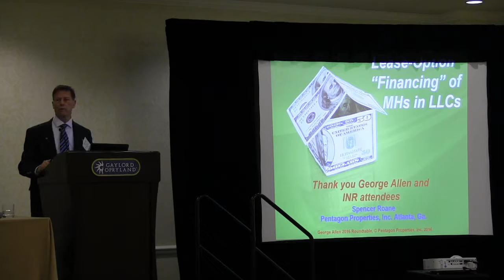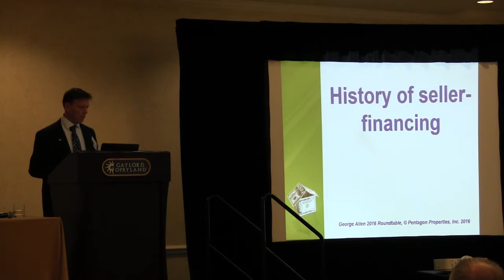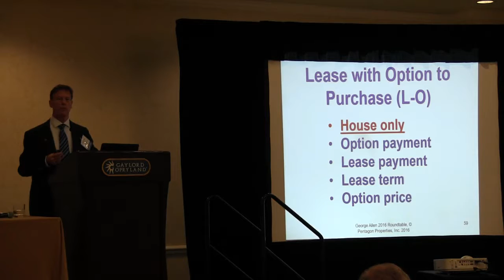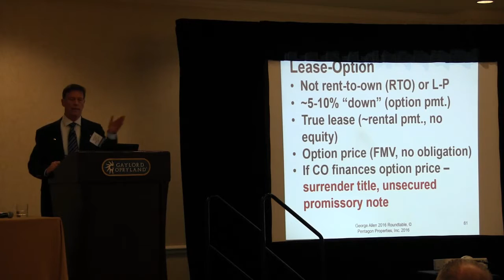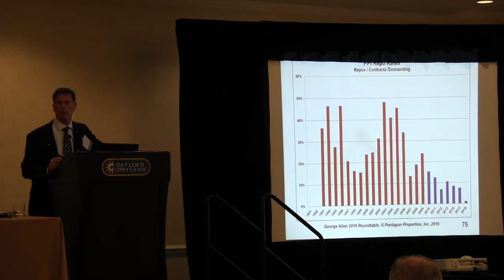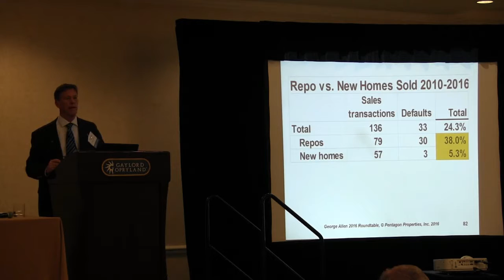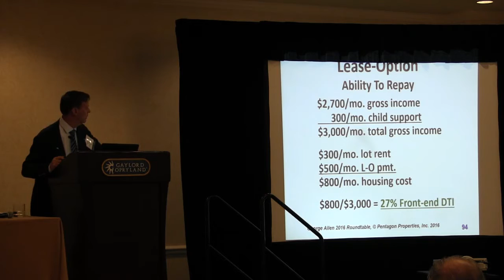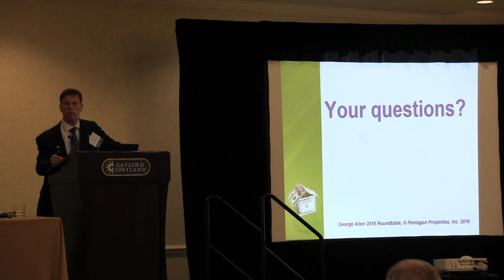Lease-Option "Financing" of MHs in LLCs